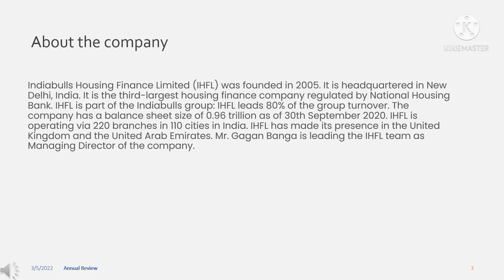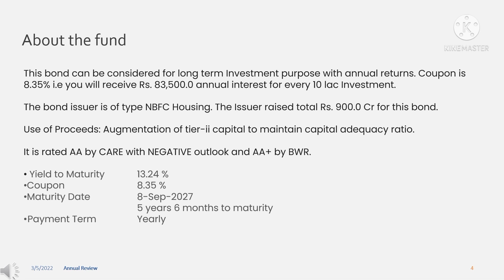Analysis of Indiabulls Housing Finance Limit Retail Bond Review | Invest or Avoid Indiabulls Bond ?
in this video explain about Analysis of Indiabulls Housing Finance Limit Retail Bond Review and  Invest or Avoid Indiabulls Bond ?
Yoshops Provide Training Internship including 2 Months Training Program.
1.In Unpaid internship= Free Training, Certificate,LOR with Gifts
2.In Paid Internship= Stipend Rs.5000 with  Certificate and LOR,
Upstox is now Channel Partner With Yoshops.com